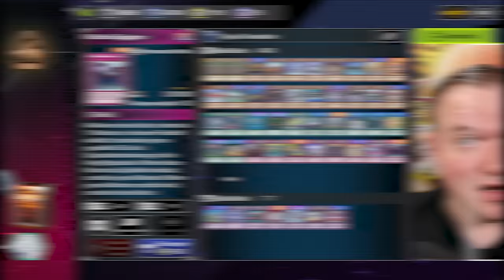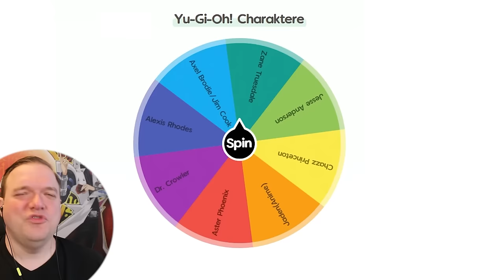SYRUS TRUESDALE vs. TYRANNO HASSLEBERRY! Das epische Yu-Gi-Oh! Battle!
Das epische Yu-Gi-Oh! Battle! geht in die nächste Runde! SYRUS TRUESDALE vs. TYRANNO HASSLEBERRY!

00:00 Intro
00:37 Deck Profile
02:53 Duell
21:26 Auslosung
21:48 Outro

Equipment:
►LK300 RGB: Tastatur
►LM20: Maus
►Kamera: Canon 70D
►Webcam: Logitech 920
►Mikrofon Rode: RØDE NT-USB
►Mikrofon Kamera: RØDE VideoMic Pro
►Schnittprogramm: Adobe Premiere Pro